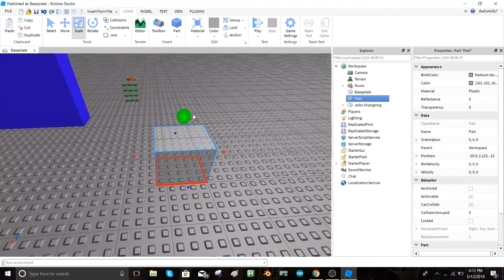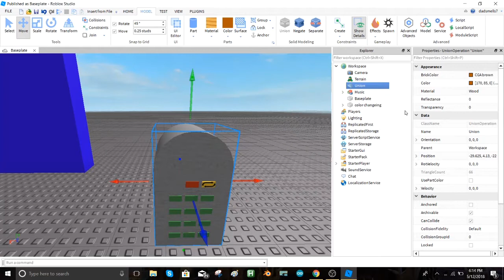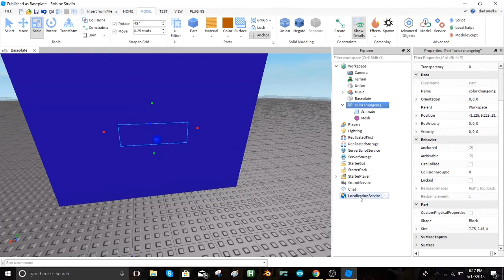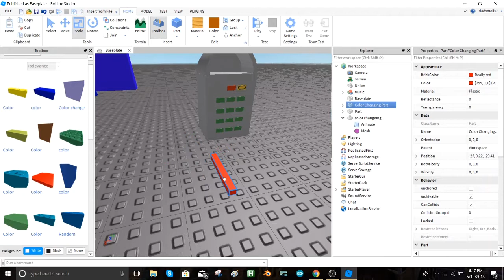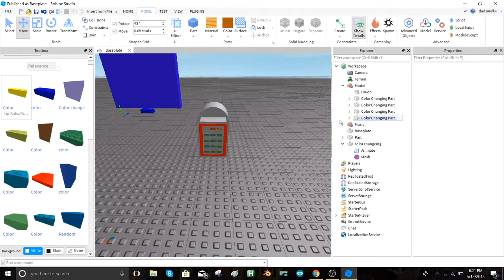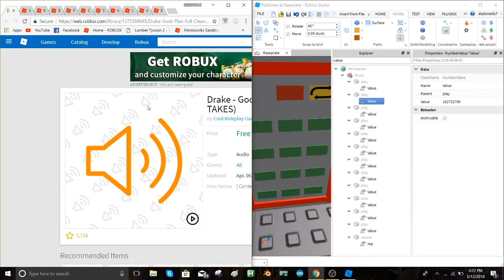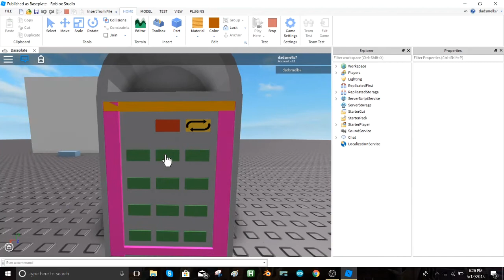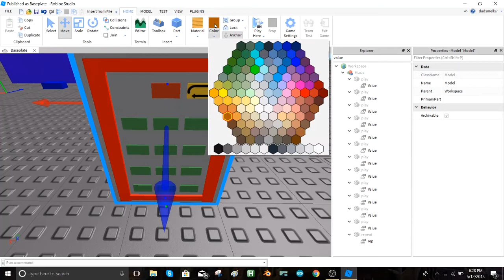Jukebox Roblox Studio Speed Build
Today I am going to be making a working jukebox in roblox studio